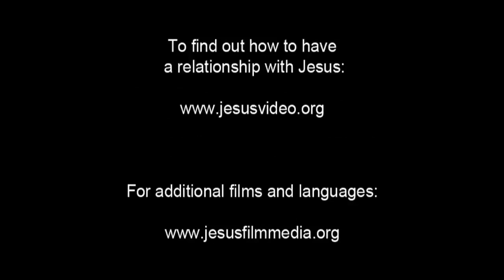(17/61) Perumpamaan Yesus Tentang Penabur dan Benih | Film Yesus | Bahasa Bugis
Iyaro to maégaé nareddé'i Nabi Isa wettunna mallaleng mappagguru. Nappagguruangngi akkalirapangenna to mampoé biné. Iyaro binéé, teppai ku onrong iya maddarupa-rupangngé, tungke'-tungke' iyaro binéé engka nawakkéléki kuro to maégaé. Engkana sala séddinna ana'gurun-Na makkutana makkeda, magai na akkalirapangeng Napaké mappagguru. Napauni Nabi Isa bettuanna iyaro akkalirapangengngé ku ana'guru-Na. Na iyaro binéé iya iampoé, iyanaritu Ada-adanna Puangngé.